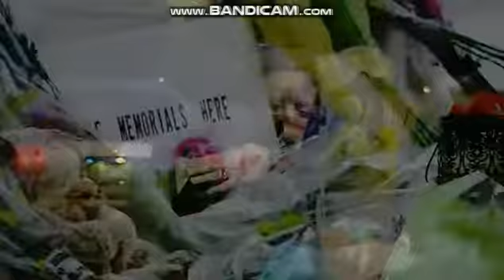KTLA 5 News at 10pm Sunday partial open June 2, 2019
With Rick Chambers and Mary Beth McDade
Taken after "Supernatural" on Sunday, June 2, 2019 on KTLA 5 Los Angeles, California.